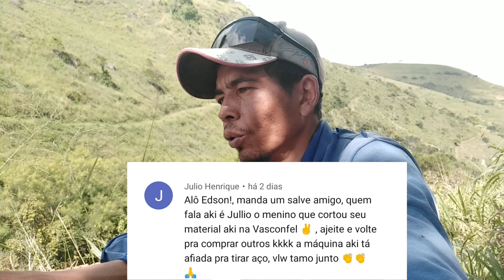Porque criei o canal ??